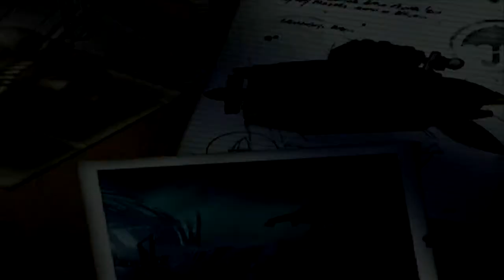LEGO Batman: The Video Game 100% Walkthrough W/ Commentary P.28 - You Are My #1 Guy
Part 28 PS2 Adaptive Difficulty: On

The Bird and the Croc are off to the sewers not only to escape the Dynamic Duo and the feds, but to save their kitty cat companion in the process! JAILBREAK TIME!